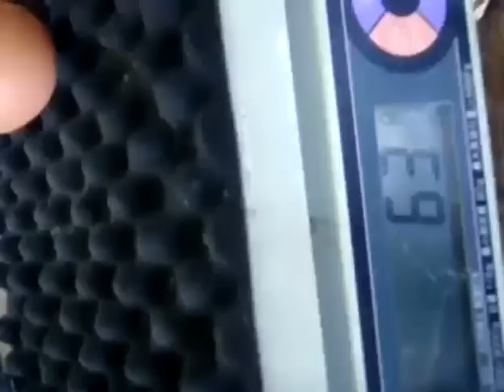Huge Japanese Egg With A Surprise